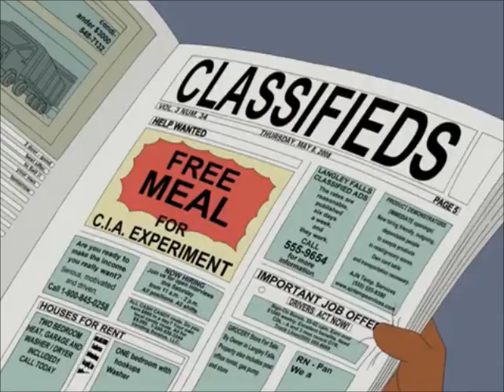American Dad-Reginald The Koala Song